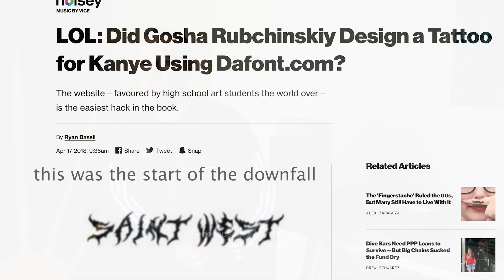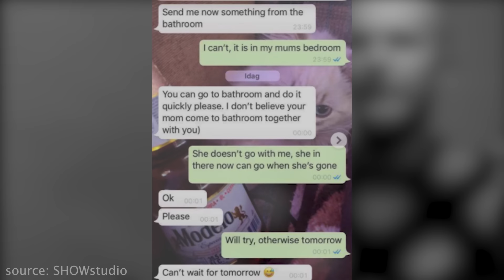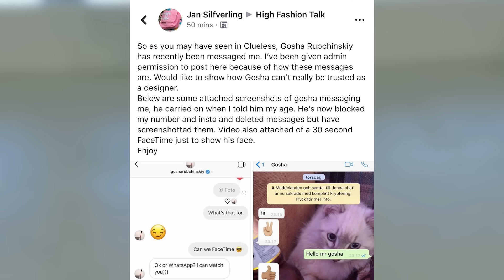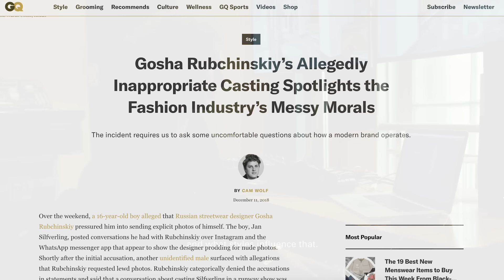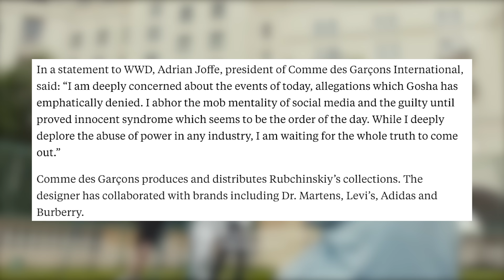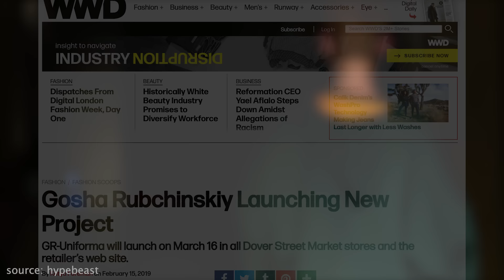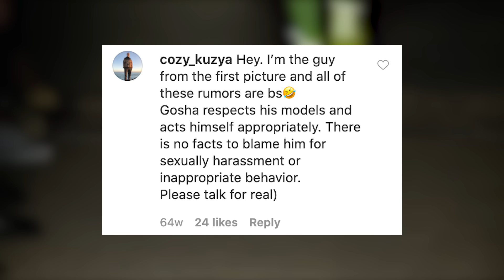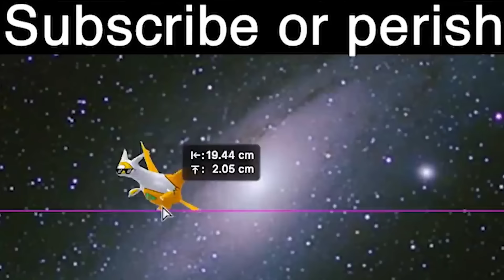Revisiting the Downfall of Gosha Rubchinskiy: What Really Happened?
hello joyous FH TV viewers,

in this video, I go over the brand Gosha Rubchinskiy, explain the controversy that led to its downfall, and then explore what the designer, Georgiy Rubchinskiy, is up to now.

I hope that you are able to learn something from this video, or are just mildly entertained... either way, thank you for your time :3

Table of Contents:
0:00 - Introduction
1:12 - About Gosha
3:33 - Controversy
10:25 - What Now?

goth ihop or femboy hooters?